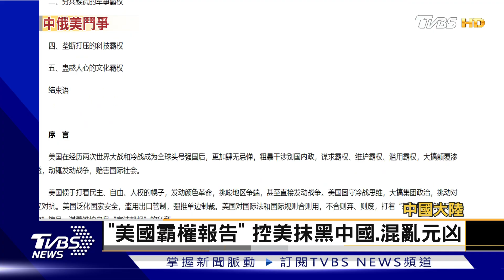王毅踏上莫斯科.促和平? 美歐憂陸恐軍援俄羅斯｜方念華｜FOCUS全球新聞 20230221@TVBSNEWS01